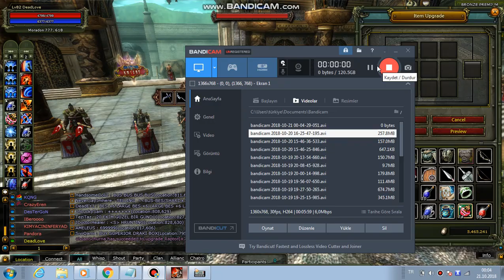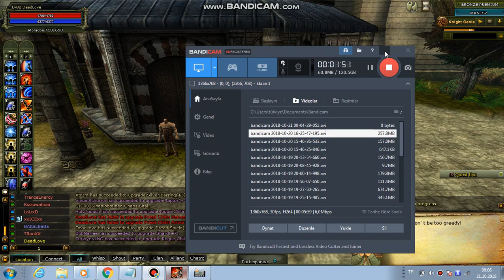Knight Online da Beklenen video Baal ve Gabs denemesi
Bir sonraki sefer upgrade olucak. En kısa sürede ses işini çözeceğim.